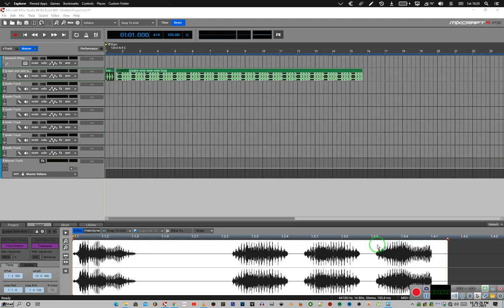JAN ANG WAN JYAGEE WEE WEE WEE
Amy Rose: NOT AVAILABLE CHARACTERS IS DISABLED
Cream The Rabbit: NOT AVAILABLE CHARACTERS IS DISABLED
Cheese: NOT AVAILABLE CHARACTERS IS DISABLED
Sonic: NOT AVAILABLE CHARACTERS IS DISABLED
Tails: NOT AVAILABLE CHARACTERS IS DISABLED

1. XANKFONG XENON TELEVISION VIDEO CAMERA HEAD & HANDHELD EKWALIZER WITHOUT A HAND FINGER
2. GHOSTBUSTERS PROTON PACK & VENKMAN VEST

SORRY, THIS VIDEO WAS REMOVED

MR. ZOGLIN YODA ONLY SINCE AUGUST 1 OR 16

THIS ALL 5 SONIC CHARACTERS LOAN HAS EXPIRED SINCE AUGUST 1 OR 16